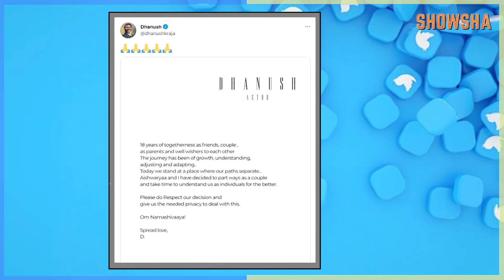Dhanush And Aishwaryaa's Divorce | Here's How Rajinikanth Is Trying To Save The Marriage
It's been more than a week since we received the heartbreaking news of Dhanush and megastar Rajinikanth's daughter Aishwaryaa parting ways after 18 years of marriage. However, first Dhanush's father Kasthuri Raja said that it was nothing more than a 'family quarrel' and now, a 'deeply affected' Rajinikanth too is trying his level best to save his daughter's marriage. Watch this video to find out how!